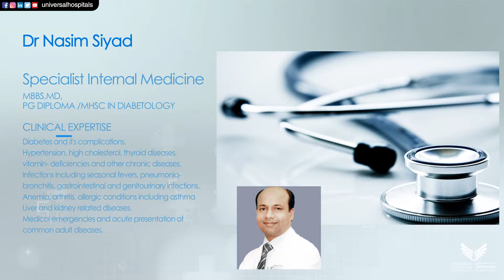Universal Hospital - Department of Internal Medicine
The Department of Internal Medicine at Universal Hospital Al Ain is delivers patient care of the highest quality and offers a wide scope of medical services for acute and chronic ailments. In addition, the Department provides preventive health care and routine examination.

The Department also offers expert management and follow up for Diabetes Mellitus (during pregnancy and gestational as well), Obesity, Thyroid, and other chronic diseases like Hypertension and Hypercholesterolaemia.